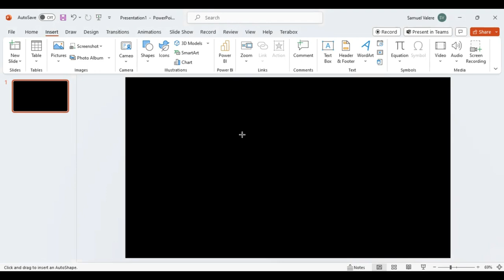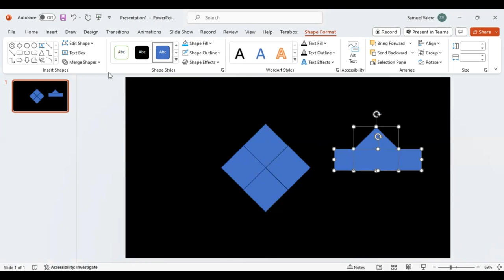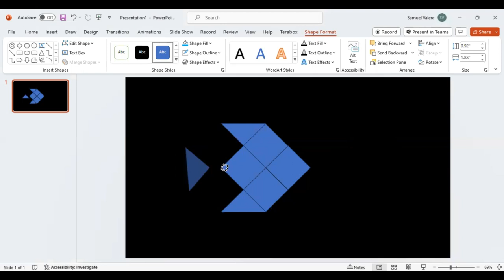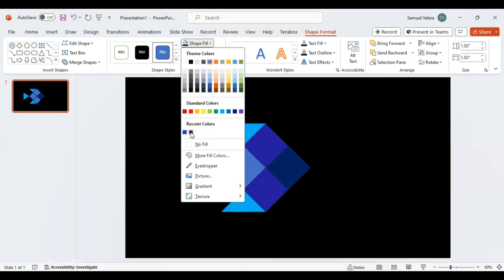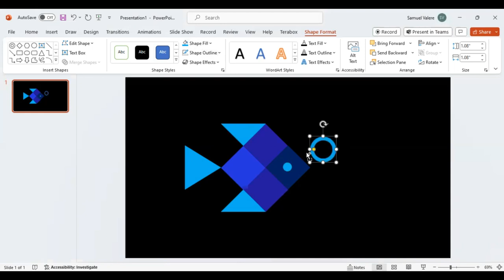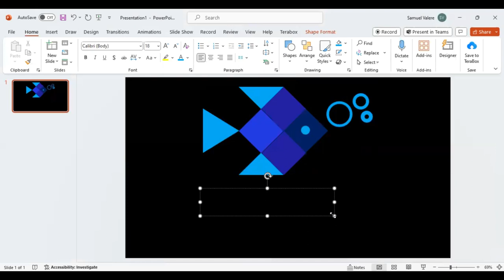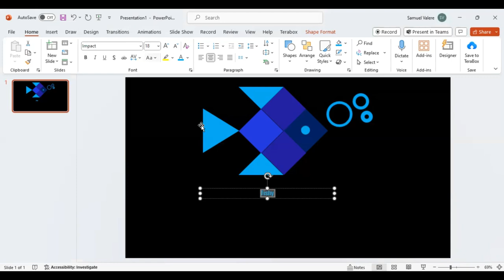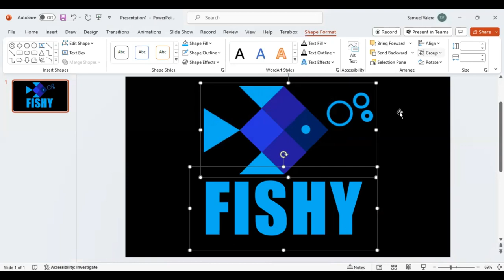Learn How to Create a Fishy Design in PowerPoint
Starting from a blank canvas? No worries! Join us in this easy tutorial to design whatever you want from scratch in PowerPoint, even if you have zero design experience.